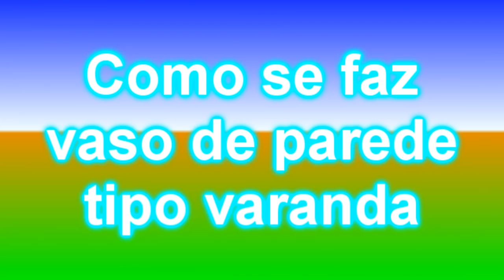Como se faz vaso de parede tipo varanda (How to make a balcony type wall vase)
Olá pessoal.
Nesse passo a passo vamos fazer uns vasos tipo varanda ou sacada, vamos usar apenas cimento, areia , cola branca, arame galvanizado, papelão para usar como molde, pedaço de isopor, tinta a gosto.
Receita da massa: 250 g  de areia, 250 g de cimento ambos peneirados.